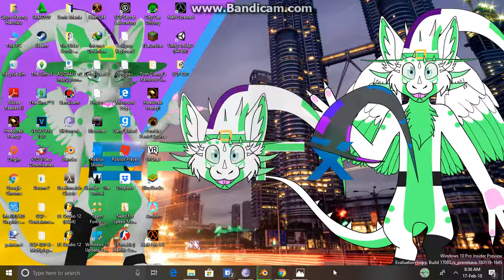Rats, I can't hear you. It might be a mic problem.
Cortana can't hear me, but ʟᴍᴀᴏ